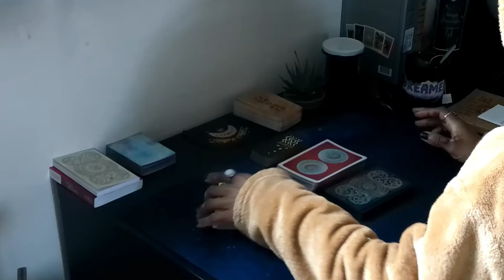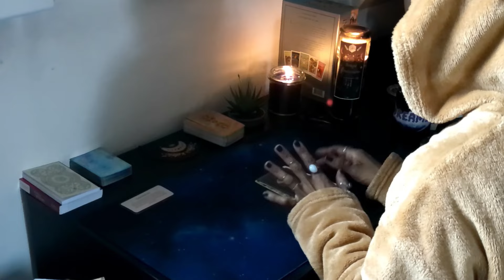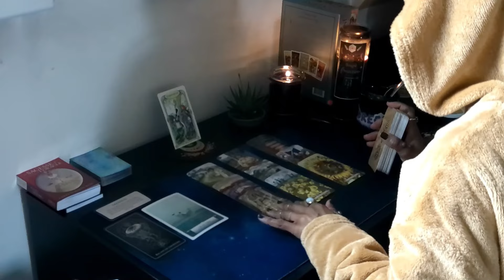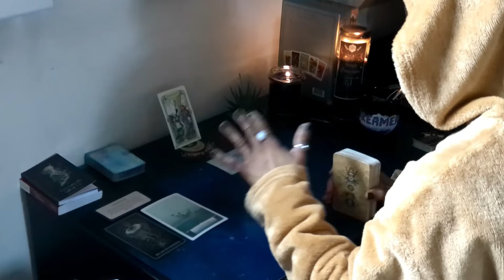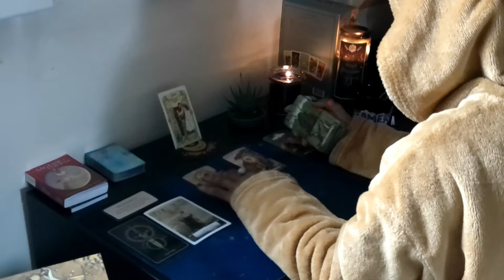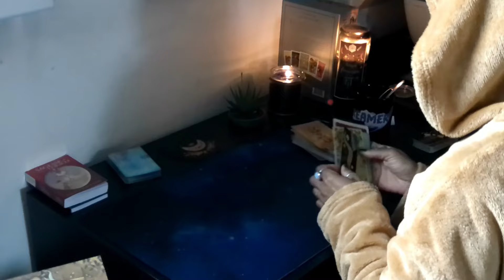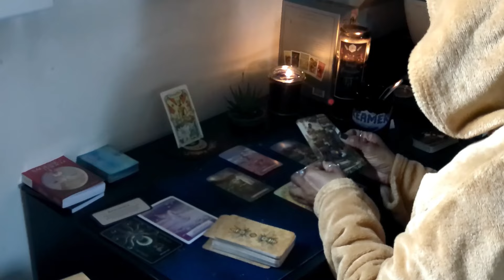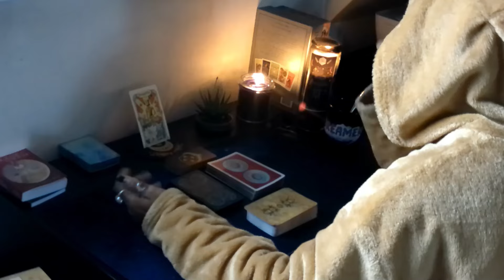📌 Tarot Thème : Choisissez votre pile - " L'énergie du moment "